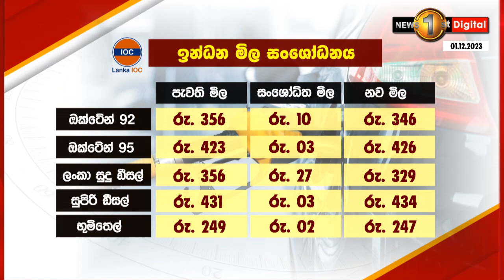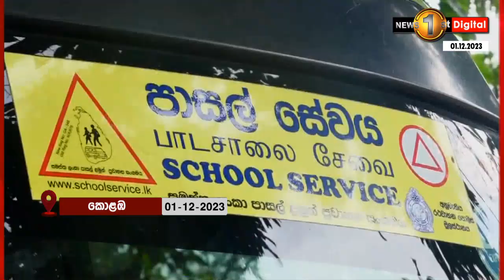ඉන්ධන මිල අඩු වුණත් ප්‍රවාහන සේවාවල ගාස්තු අඩුවීමක් නැහැ - සංගම් කියයි